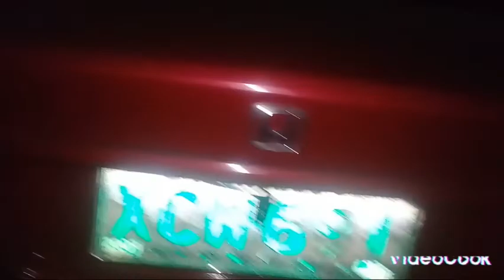Installation of car trunk lifter.